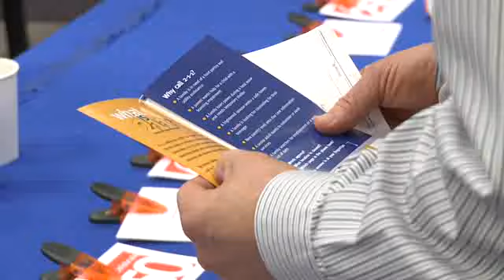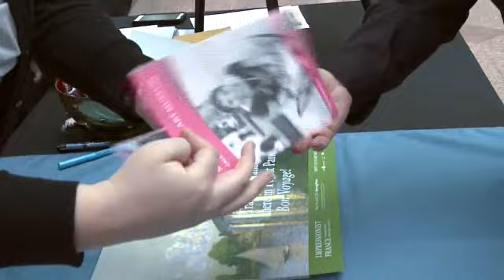The Value of Volunteering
We're celebrating Ameren co-workers and the organizations they support during Volunteer Month and throughout the year.